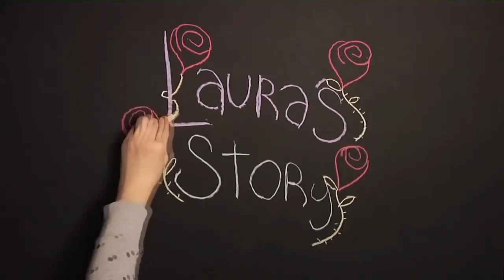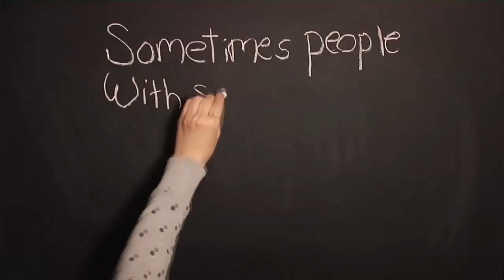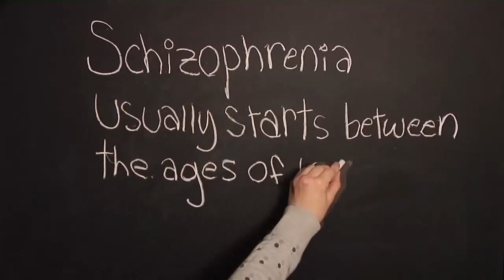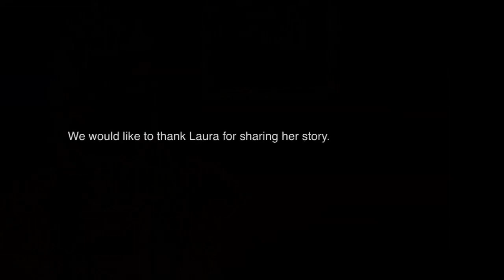First Person Experience Laura (Pashto)